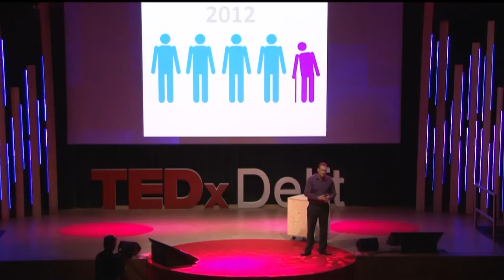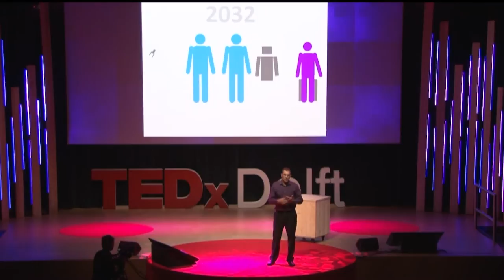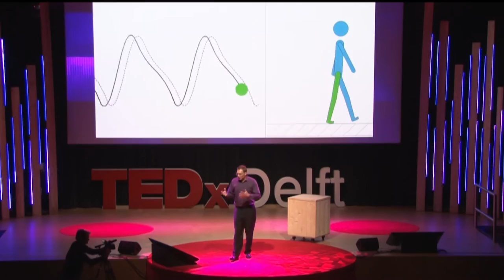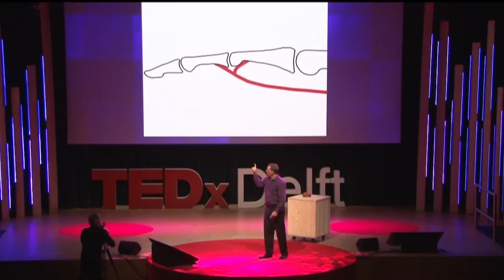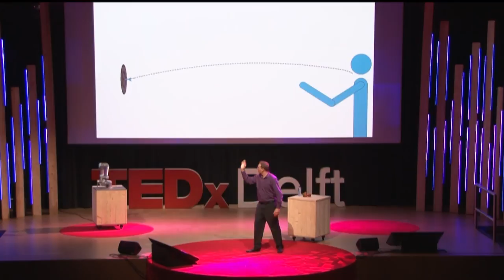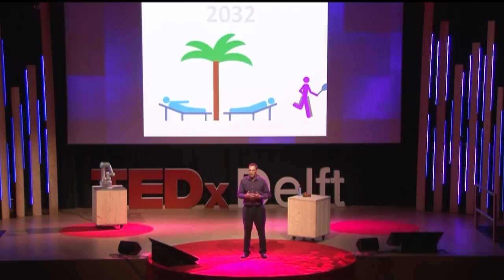The future of robots: Martijn Wisse at TEDxDelft 2012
Martijn Wisse (1976) researches the mechanics of robots. He develops mechanisms and motions that make it easier for the robots to fulfill their task.

Inspired by the human body, he develops hands that make it easy to grasp oddly-shaped objects, legs that walk almost by themselves without motors or controls, and arms that efficiently and robustly reach their target positions. His work is part of a greater effort in Delft -- and worldwide -- to develop the robot technology that is so dearly needed in the developed countries.

The Netherlands and other countries are facing an enormous demographic challenge due to aging, resulting in a labor shortage across the board, ranging from production and packaging to distribution and personal assistance. Wisse's designs and ideas help create affordable and effective robotic solutions.

Martijn Wisse currently is tenured as Associate Professor at Delft University of Technology, after completing the MSc (2000) and PhD (2004) programs in Delft and a Postdoc at The Robotics Institute of Carnegie Mellon University. He also holds a position as Chief Technology Officer at Lacquey, a company that develops grippers for fruits and vegetables (and all other oddly and variably shaped objects).